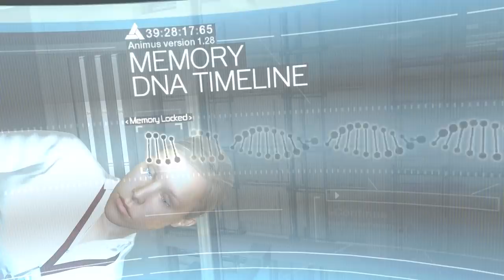Jogos que fingiram ser FÁCEIS, mas eram DIFÍCEIS!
Jogos que pareciam fáceis, mas eram difíceis

➤ PSN: hadessama94